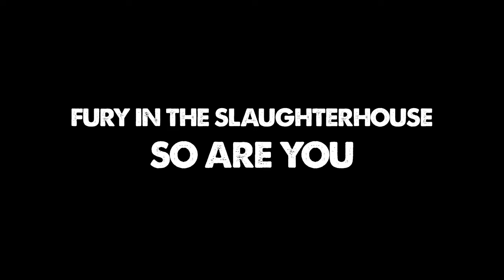FURY IN THE SLAUGHTERHOUSE - SO ARE YOU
produced by DER PAKT

“HOPE” 2023

21.07.23 BREMEN – Seebühne
22.07.23 HALLE (SAALE) – Peißnitzinsel
28.07.23 GELSENKIRCHEN – Amphitheater
29.07.23 ST. GOARSHAUSEN – Loreley
10.08.23 DRESDEN – Junge Garde
11.08.23 ERFURT – Open Air am Centralpark
12.08.23 BERLIN – Zitadelle Spandau
18.08.23 BRAUNSCHWEIG – BraWo Bühne
19.08.23 HANNOVER – Gilde Parkbühne
26.08.23 LÜBECK – Kulturwerft Gollan
01.09.23 LOSHEIM AM SEE – Strandbad Open Air
02.09.23 GIESSEN – Giessener Kultursommer
10.09.23 KÖLN – Tanzbrunnen

Seid mit uns im Austausch!